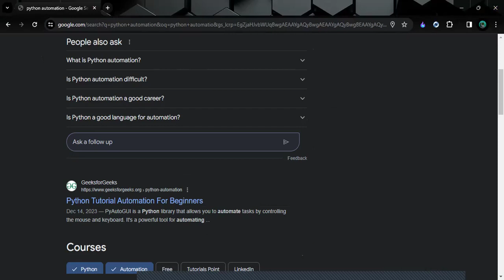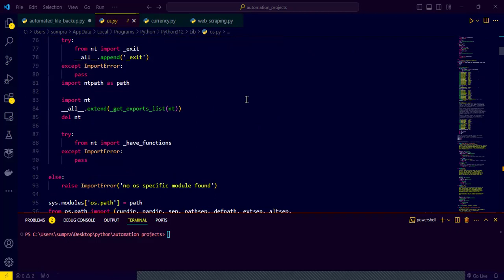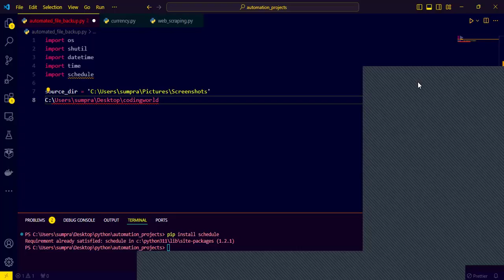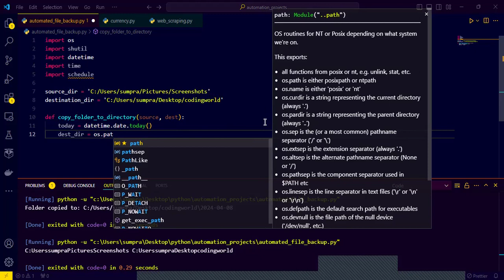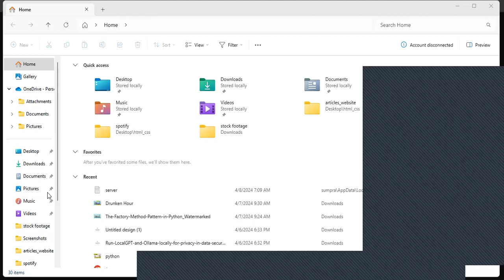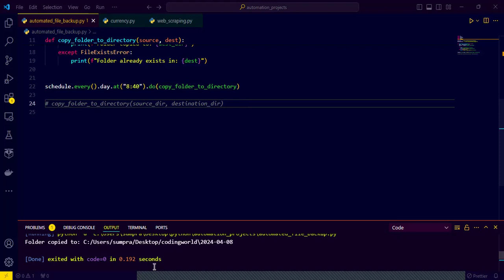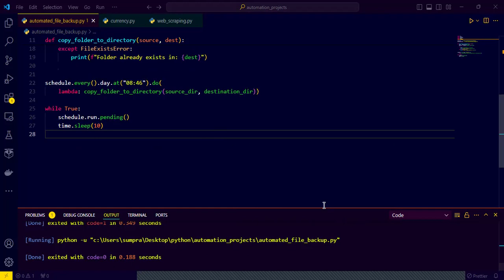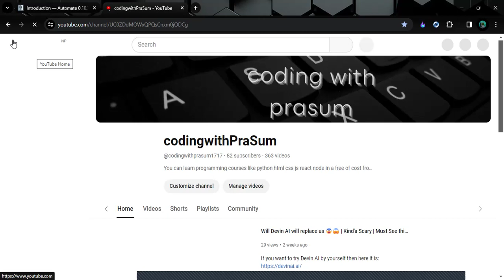2024 | Python Power: Automate Your File Copying Tasks! | For the lazy people.